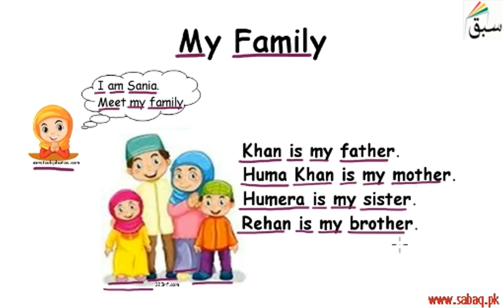My Family (father, mother, sister etc.), English Lecture | Sabaq.pk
My Family  (father, mother, sister etc.)
This video is about: My Family (father, mother, sister etc)

CLASSES WE COVER AT SABAQ.PK / SABAQ FOUNDATION:

1. KG
2. Class 1
3. Class 2
4. Class 3
5. Class 4
6. Class 5
7. Class 6
8. Class 7
9. Class 8
10. Class 9
11. Class 10
12. Class 11
13. Class 12
14. Class 13
15. Class 14
16. MCAT
17. ECAT
18. CSS

BOARDS WE COVER AT SABAQ.PK / SABAQ FOUNDATION:

1. FBISE
2. Sindh Board
3. KP Board
4. Balochistan Board
5. Cambridge

STUDY MATERIAL WE OFFER AT SABAQ.PK / SABAQ FOUNDATION:

1. Physics Lectures
2. Chemistry Lectures
3. Mathematics Lectures
4. Biology Lectures
5. English Lectures
6. General Science Lectures
7. Computer Science Lectures
8. General Math Lectures
9. Accounting Lectures
10. Statistics Lectures
11. Advance Accounting Lectures
12. Cost Accounting Lectures
13. Practice Tests
14. Physics Practical
15. Chemistry Practical